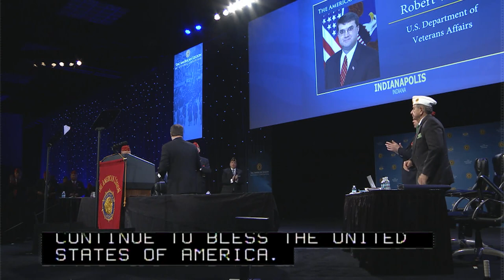VA Secretary Wilkie addresses The American Legion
U.S. Department of Veterans Affairs Secretary Robert Wilkie addresses the 101st American Legion National Convention at the Indiana Convention Center in Indianapolis.